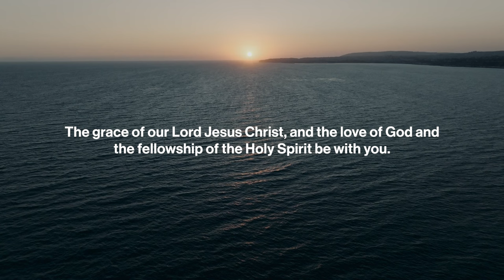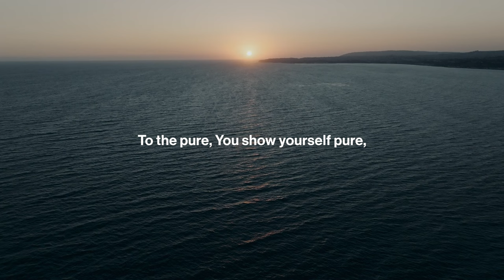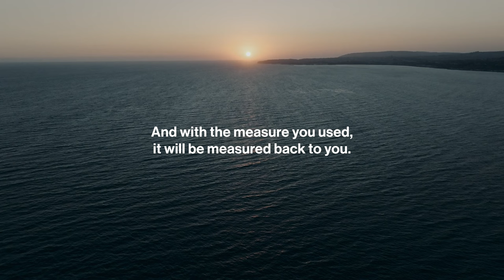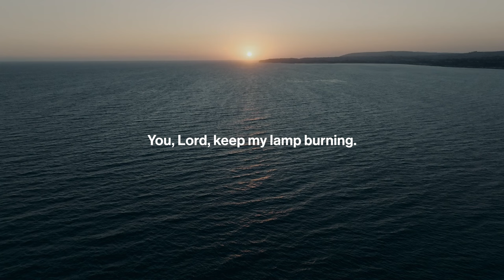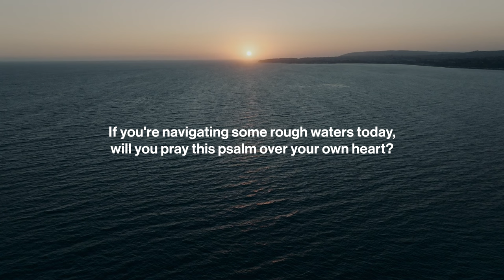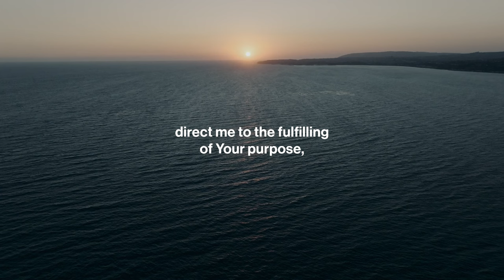Be Still: Daily Devotional // November 5th, 2024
This audio devotional, developed and led by Senior Pastors Eric & Julia Pickerill, walks us through a scripture passage and then guides us through a time of reflection and worship. Today's devotional comes from Psalm 18..